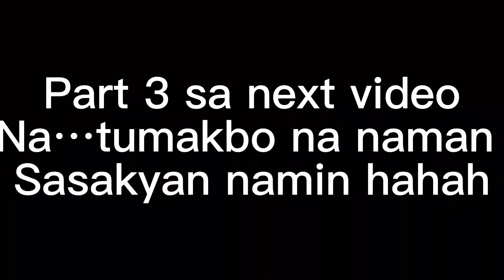PCOS SYMPTOMS AND TREATMENTS ||PART 2||BISAYA VERSION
PCOS symptoms and treatment.Kailangan mo mag pills para ma regular ang menstruation.Dapat rin mag take ng metformin para sa type 2 diabetes na kadalasan nangyayari sa may PCoS at Follic acid nalang din para sa preparation to conceive plur vitamin E.